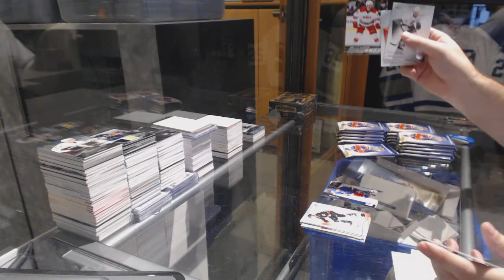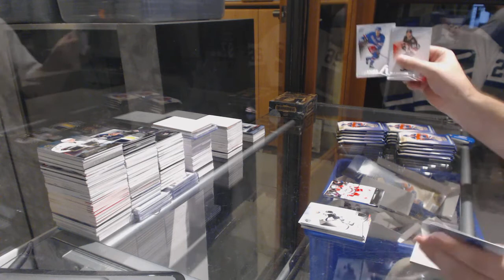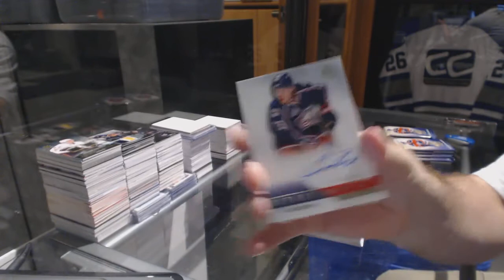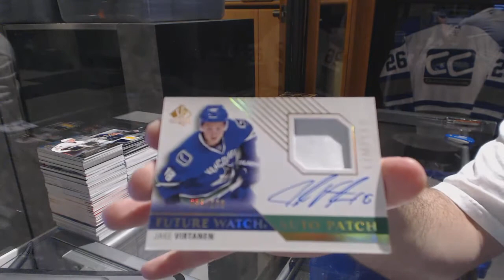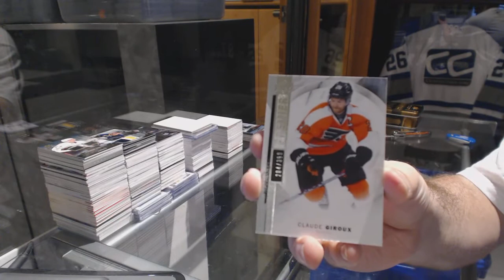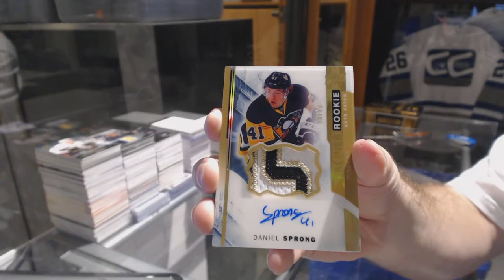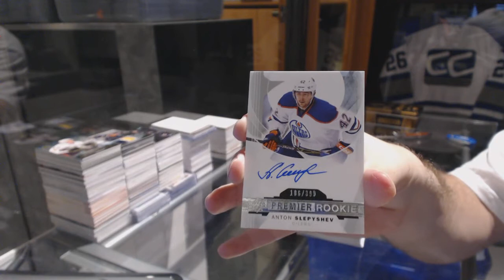15-16 UD SP Authentic & 15-16 UD Premier Hockey Box Break - C&C GB #6588